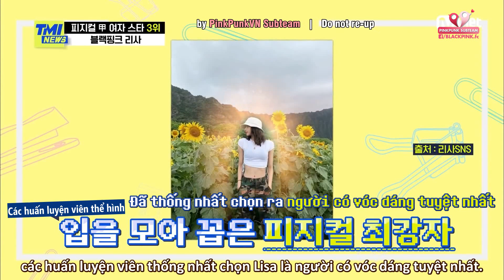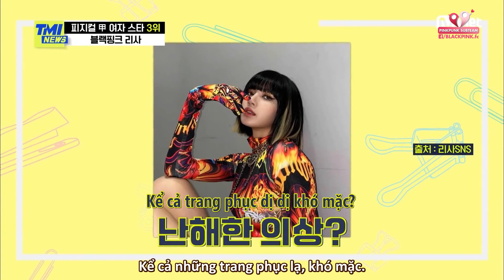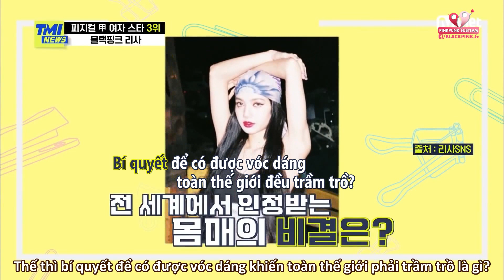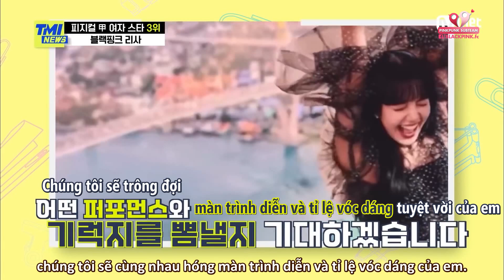[VIETSUB] LISA #3 NỮ NGÔI SAO CÓ VÓC DÁNG TUYỆT VỜI NHẤT DO HLV CHỌN RA | BLACKPINK TMI NEWS - EP.81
[VIETSUB] BLACKPINK TMI NEWS - EP.81 | LISA #3 NỮ NGÔI SAO CÓ VÓC DÁNG TUYỆT VỜI NHẤT DO HLV CHỌN RA

🔹 Translator : Wiwon
🔹 Timer - Typeset : Cà Rốt
🔹 Encoder : Wiwon